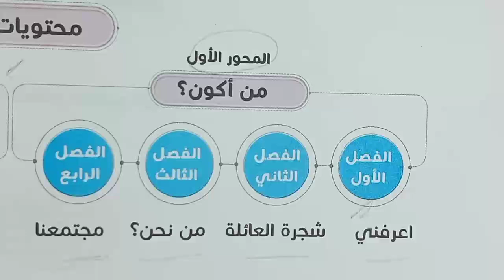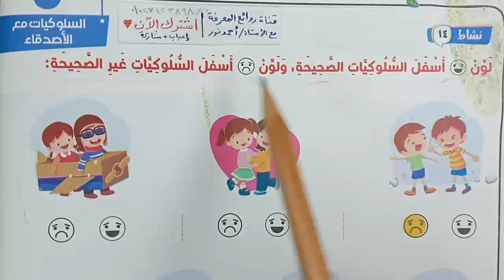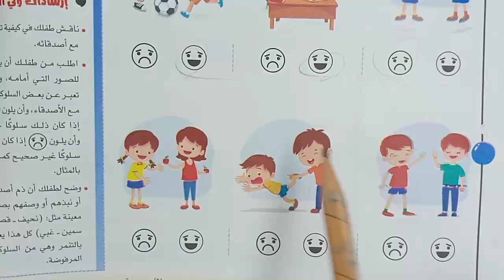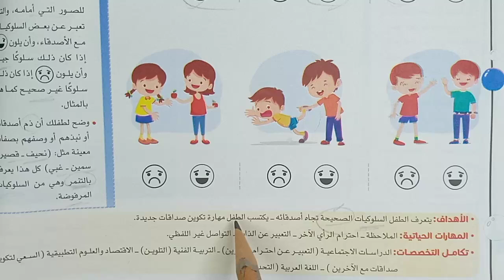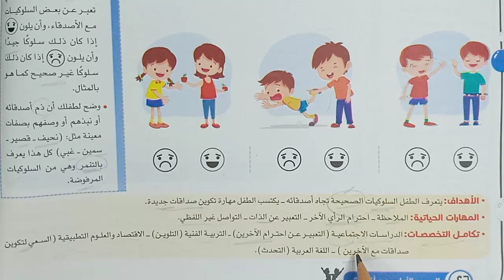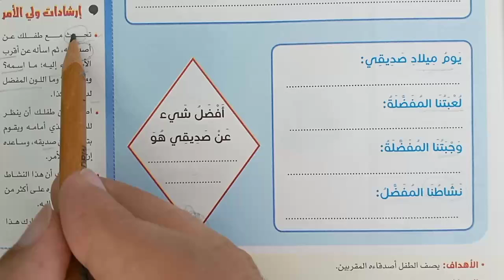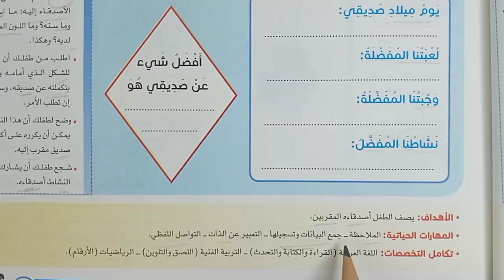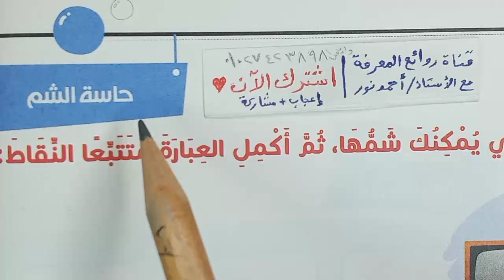ما السلوكيات الصحيحة مع الأصدقاء؟ | اكتشف متعدد التخصصات 💪 التنمر | أول ابتدائي | فصل أول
أول youtube مصر egypt شاهد وهتستفيد : السلوكيات مع الأصدقاء صحيحة وغير صحيحة-التنمر-كل شيء عن صديقي 2025 صف أول ابتدائي اكتشف متعدد التخصصات دليل ولي الأمر المحور الأول من أكون؟ الفصل الأول اعرفني.. كتاب سلاح التلميذ شرح وحل تدريبات كاملة ..
عائلتي-أدوار كل فرد في العائلة-الفرق بين الأسرة والعائلة-الأنشطة مع الأصدقاء.. حاسة اللمس-أنا ألمس باليد-العضو المسئول عن اللمس .. شجرة أفراد الأسرة - الاختلاف بين الأسر- السلوكيات بين أفراد الأسرة.. حاسة السمع - حاسة البصر وتمييز الألوان - أعضاء الحواس الخمسة.. العين العضو المسئول عن حاسة البصر أعضاء الحواس الخمسة.. مهارات الكتابة الطريقة الصحيحة للكتابة أعضاء الحواس الخمسة.. دليلك إلى كتاب اكتشف..

أنت تشاهد محتوى مجاني بذلنا فيه وقتا ومجهودا كبيرا، تقدر تساعد وتدعم القناة حتي نستمر ونقدم المزيد عن طريق فوري وفودافون كاش على رقم: Vodafone cash : 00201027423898
(مراجعة القواعد النحوية) الجملة الفعلية والاسمية والتحويل بينهما وتصويب أخطاء نحوية  (بنبان سد عال جديد) بمحافظة أسوان أكبرمجمع لإنتاج الطاقة الشمسية نص معلوماتي..  تحويل الجملة الاسمية إلى فعلية مع مراعاة حال الفعل الماضي والمضارع تذكيرا وتأنيثا قواعد نحوية.. ازاي احول الجمله الاسميه الى فعليه؟ كيف اعرف ان الجملة اسمية او فعلية؟ هل تعتبر جملة كان واخواتها اسمية ام فعلية؟ كيف اميز الجملة الاسمية من الفعلية؟ .. تذكير وتأنيث الأفعال مع الفاعل المذكر والمؤنث مطابقة الفعل للفاعل ماض مضارع أمر.. مراجعة عامة على القواعد الإملائية علامات الترقيم وتصويب الأخطاء الإملائية.. طاقتنا من بيئتنا قصة قصيرة نص قصصي .. حل تدريبات درس حوار مباشر مع خبير العلوم ,الطاقة المتجددة نص استماع محور3 مجتمعي موضوع3الطاقة المتجددة الطبيعية الشمس الرياح أمواج البحر مشروع مزرعة رياح الزعفرانة محطة إنتاج كهرباء من الرياح، مشروع محطة جبل الزيت Egypt ..
لأننا نهتم.. اكتب رأيك أو اقتراحك في التعليقات، نحن في انتظار ملاحظاتك!
سابقا: مراجعة عامة قواعد إملائية علامات الترقيم فصلة نقطة تصويب أخطاء إملائية - اختبار الأضواء موضوع إعادة التدوير، كتابة لوحة إرشادية فيها نصائح لزوار المكان التي تعلق فيه كتابة سردية 👌 الأجهزة التكنولوجية .. لايك وشير وصلوا الفيديو 1000 مشاهدة وشكرا ❤️ شرح كامل وافٍ للدرس مع شرح المعاني والمضاد والمفرد والجمع وأهم الأسئلة والقواعد النحوية والإملائية والظواهر اللغوية..
حل الأسئلة وشرح التدريبات كاملة للدرس، الإجابة على جميع الأسئلة : أنشطة الأضواء - وتطبيقات الأضواء المتحررة - واختبر نفسك على الدرس  إجابة التدريبات أسئلة شاملة متنوعة بشكل صحيح ومبسّط
شرح وحل تدريبات:
► نقدم لحضراتكم محتوى معرفي لغوي ديني وشروحات ومعلومات تثقيفية بشكل مبسط، وحل أسئلة وتدريبات: المواد التعليمية وبخاصة مادة اللغة العربية والتربية الدينية للتعليم العام والأزهري لجميع الصفوف الابتدائية والإعدادية والثانوية وكذلك لكل الراغبين في المعرفة والمعلمين وأولياء الأمورو الطلاب والتلاميذ ونقدم كذلك مواد الدراسات الاجتماعية والعلوم والرياضيات كل ذلك نقدمه لحضراتكم  بجودة ممتازة وبطريقة ميسرة وبسهولة ويسر.. وشرح وحل تدريبات الكتب التعليمية وكتب الوزارة والكتب الخارجية الأضواء والامتحان وسلاح التلميذ وقطر الندى والشاطر والباهر وبكار وسندباد، ومراجعات شاملة ونماذج الامتحانات الاسترشادية السابقة والامتحانات الشهرية، مرحبًا بكم في قناتكم: روائع المعرفة التعليمية مع الأستاذ أحمد نور  Masterpieces of knowledge with Mr. Ahmed Nour ويسعدنا اشتراككم في قناتكم بالضغط على: زر اشتراك وزر الجرس (🔔)، والإعجاب بالفيديو ومشاركته؛ ليصلك كل جديد.